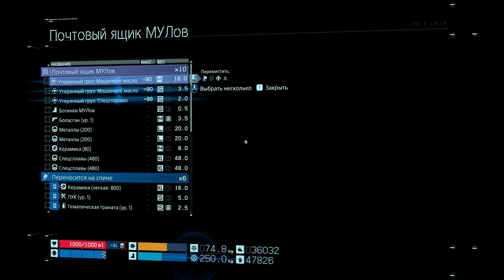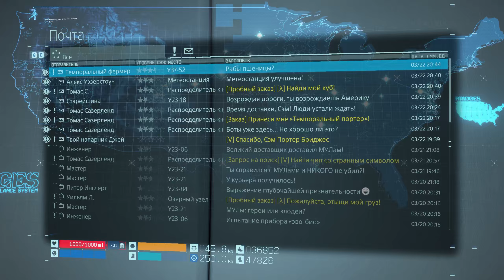Death Stranding Director's Cut [RUS, без комментариев]. Часть 11: Метеостанция.